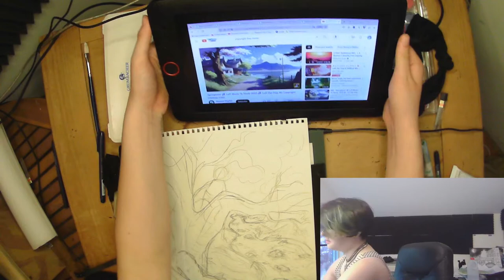TeeBee's Adventures - Watercolor Background - Episode 6 part 1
Hello everyone! I'm Maeve Mooney, the lead animator for the @Cloudedmentalities  project, TeeBee's Adventures! Today, I'm making sketches and linearts for "TeeBee Climbs a Tree and Meets a New Friend" and "TeeBee Falls in a Hole." Hope to see you there!
PS - You can now Officially support the production of this series via our kickstarter!